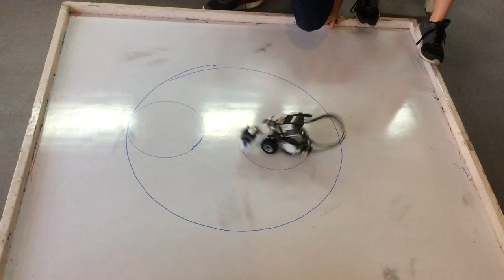Valentin_smiley challenge